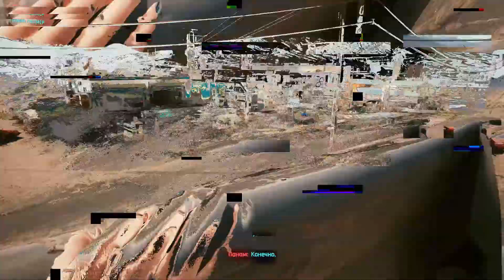ПУСТОШЬ ⇆ Cyberpunk 2077 Прохождение #10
Cyberpunk 2077 — мультиплатформенная компьютерная игра в жанре Action/RPG, разработанная польской студией CD Projekt RED. Игра является продолжением настольной игры «Киберпанк 2020», действия происходят спустя 57 лет в большом городе Найт-Сити, расположенном в штате Калифорния.
 Игра повествует о приключениях персонажа по имени Ви в дистопичном городе Найт-Сити, расположенном на Западном побережье Северной Америки. Игроку будет предоставлен на выбор ряд игровых классов с возможностью их комбинирования. Игровой мир будет состоять из города, поделённого на шесть уникальных районов, в котором также будет присутствовать полный цикл дня и ночи.

Квест: На Перепутье